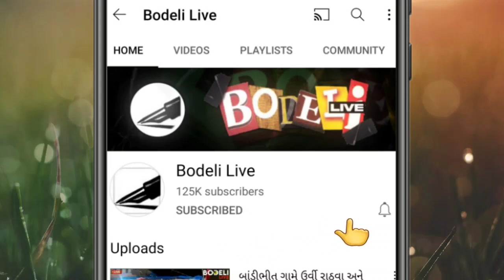વાઘવા પંચાયતની રસાક્સીપૂર્ણ ચૂંટણી જીતનાર સરપંચ, સભ્યો શું કહે છે? જુઓ બોડેલી લાઇવ